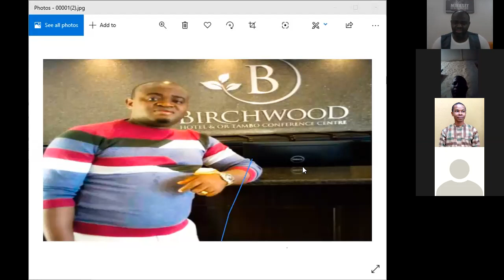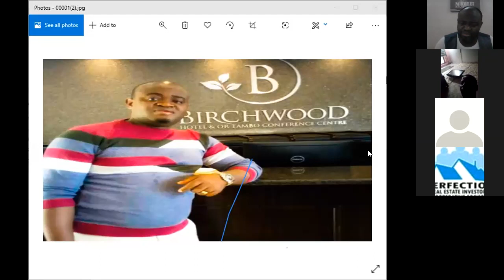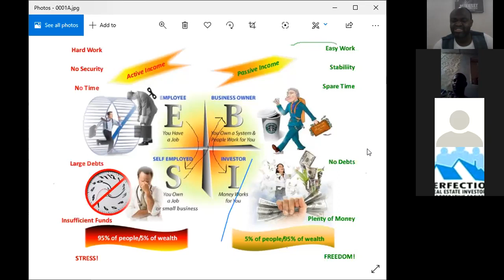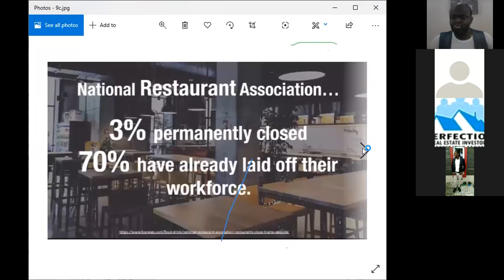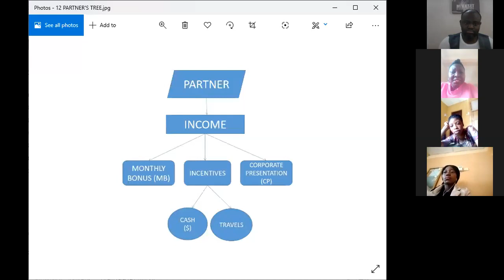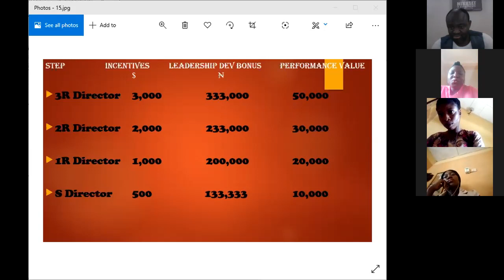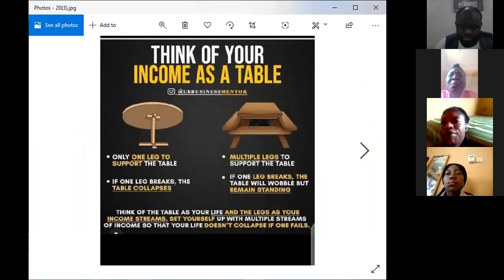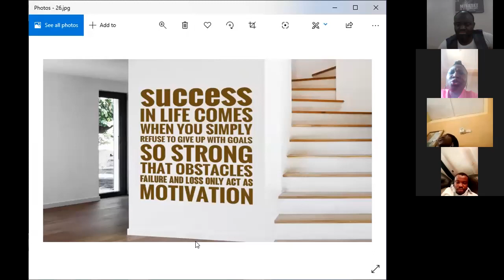olamide speaks on neolife experience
My name is Olamide Omofoyewa, a graduate of Accounting from kwara state university, malete, kwara. I joined the organization few months after my Nysc. Being part of this great organization made me to understand that it is only a foolish person that keeps doing the same thing over and over again expecting a different result. I took it upon myself to do something different & today the story has changed. Courtesy this organization, I am personally developed, can travel the world, able to give my parent a befitting lifestyle not a befitting burial, financially and health has been taken care of.